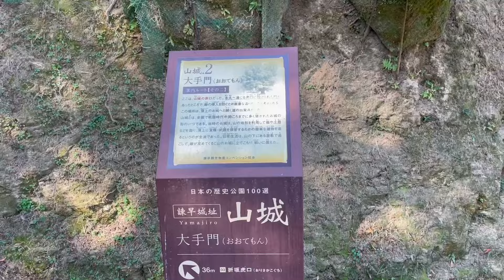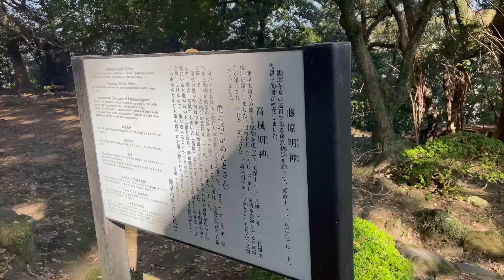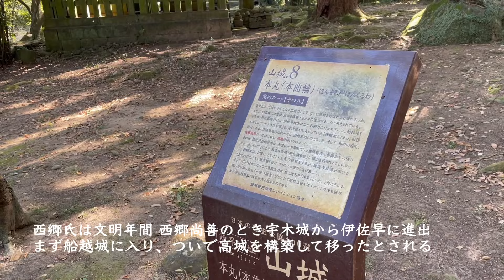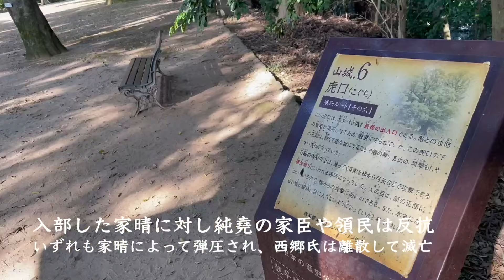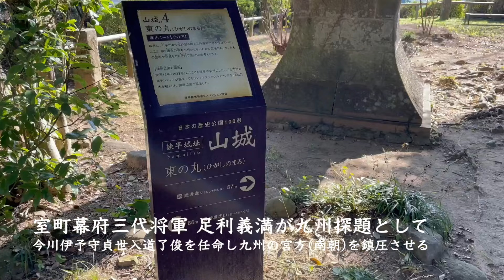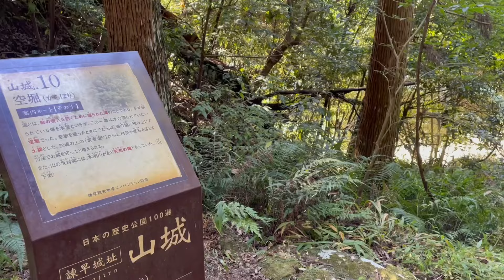高城（肥前国）【亀城、伊佐早城、諫早城】【西郷氏・龍造寺家晴の居城】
西郷氏および龍造寺家晴の居城です。現在は諫早公園として整備されています。
説明板が各所に設置され、高城の遺構や歴史を知ることができます。

【参考文献】
[1] 日本城郭体系 第17巻 長崎・佐賀、新人物往来社、昭和五十五
[2] 馬渡 俊継（原著）・高野 和人（編纂）、北肥戦誌、青潮社、平成七
[3] 長崎県史編集委員会、長崎県史 古代・中世編、吉川弘文館、昭和五十五